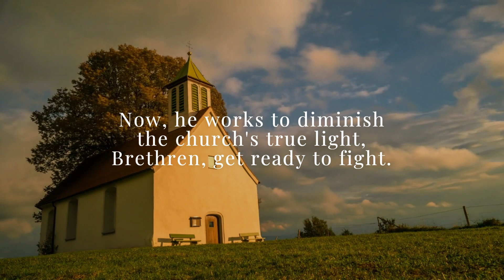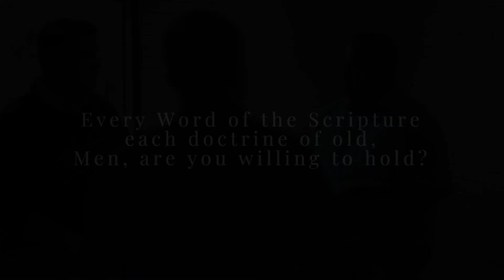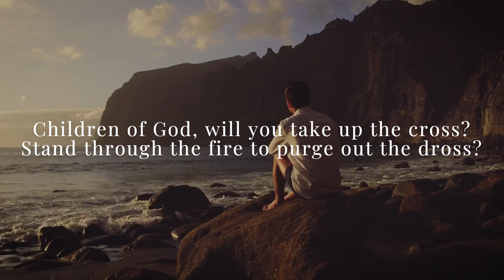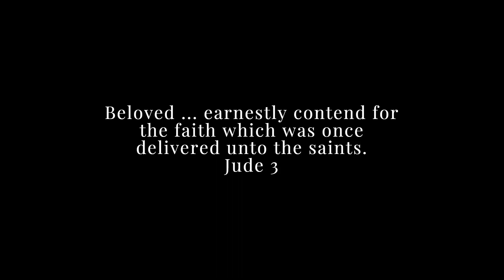Contend for the Faith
Words and music: Natasha Haddad
Used with permission
Vocals and recording: Judith O'Farrell

Brethren awaken and put away sin!
While you were sleeping a foe has crept in.
Now, he works to diminish the church's true light,
Brethren, get ready to fight.

Chorus: Contend for the faith, in prayer and hope,
Submit yourselves to God and casting off all idle weights,
lay hold Eternal life.

Men, are you ready and willing to stand?
True, in an evil and compromised land?
Every Word of the Scripture each doctrine of old,
Men, are you willing to hold?

Daughters, remember your first mother Eve,
Satan is cunning and quick to deceive,
He allures you softly from Scripture to stray,
Daughters, be watchful and pray.

Children of God, will you take up the cross?
Stand through the fire to purge out the dross?
Look ahead when in glory as conquerors we'll sing.
Christian what crowns will you bring?